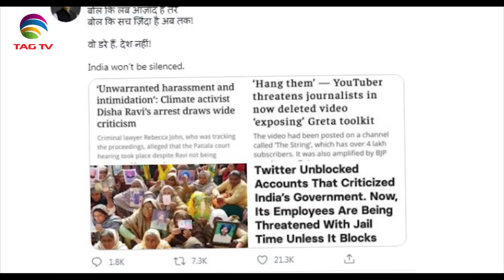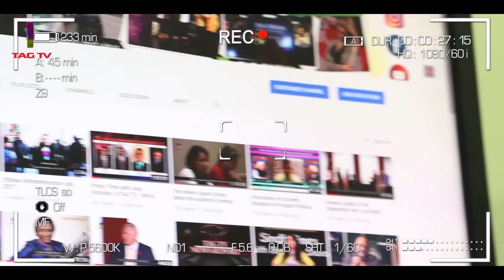Developments in North East States of India,Toolkit linked Activist arrested in Delhi,Gilgit Protests